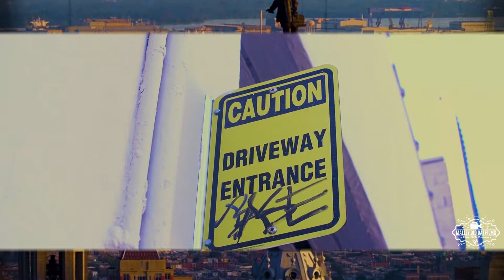"LOVE DONT LIVE HERE ANYMORE" - J-KRAZZ (OFFICIAL MUSIC VIDEO)(Dir. by MALLEY DID DAT)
Follow J-krazz

 Follow MDD Films